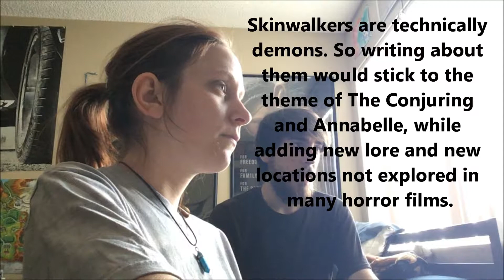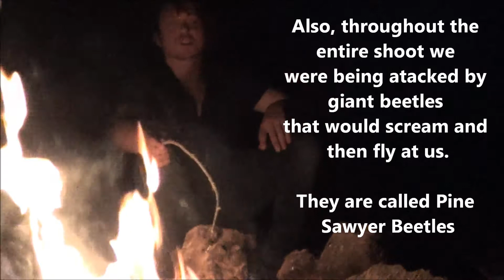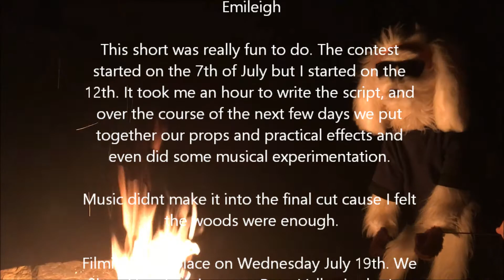Video Log #18: Skinwalker BTS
A behind the scenes look at my submission for the Annabelle Creation contest of 2017.
Wow Wow!

Find out how props are built, jellies are spilt, scenes are shot, bloopers are made, and how insects are scary creatures all in one video.

Also, check out Pat & Derf's channels at ~

And Check out the trailer for Rightways Down. A film everyone in this video has worked on. Premiering on August 28th 2017!